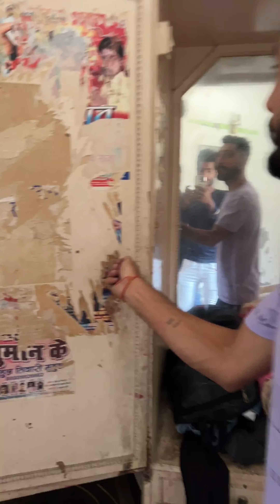एक लड़के ने 3 लड़कियों के साथ क्या किया ये 😡 😡 || Naveen Jangra New Video